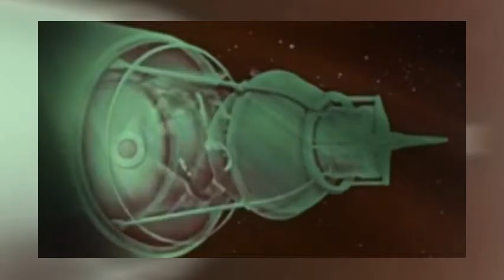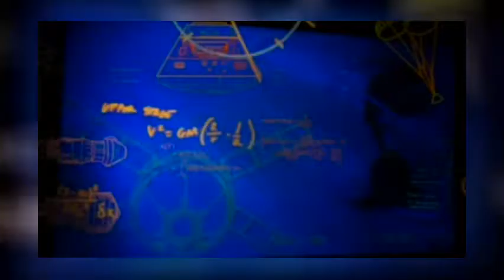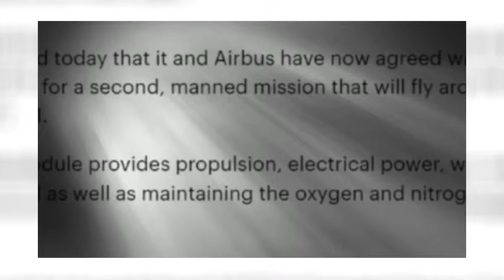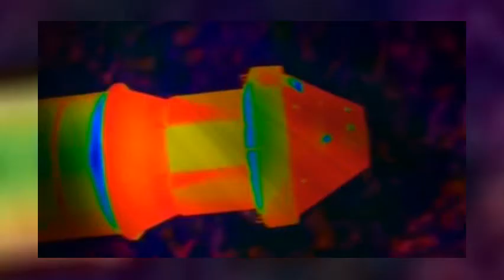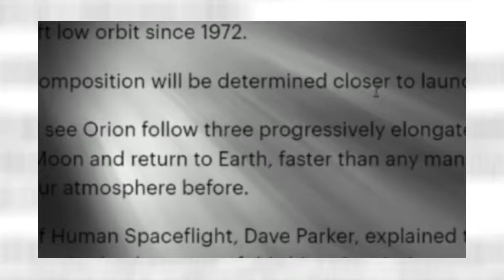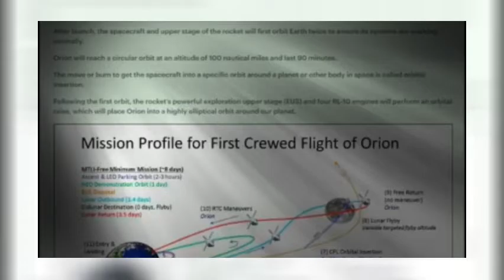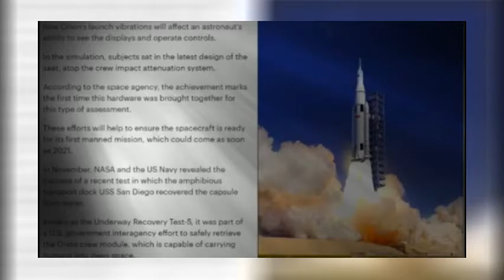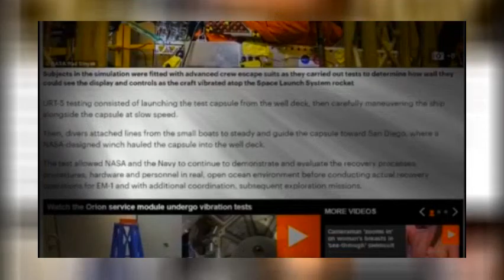NASA & ESA are sending Humans back* to the Moon!